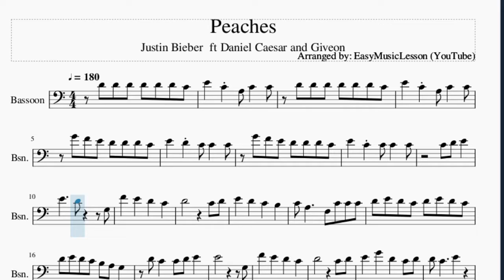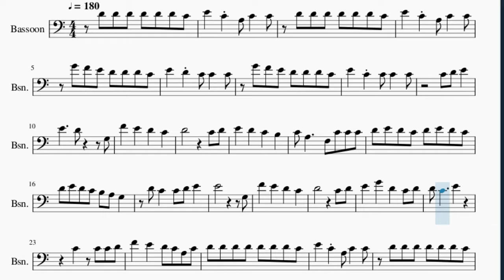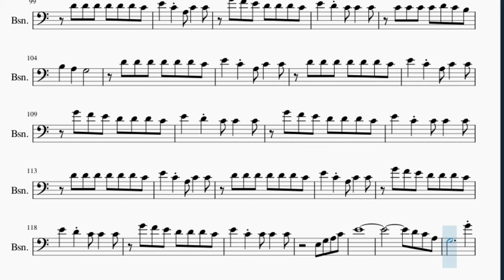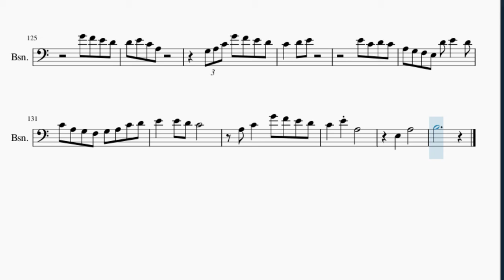Bassoon Sheet Music: How to play Peaches by Justin Bieber ft Daniel Caesar and Giveon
Here is a sheet music/tab video on the song Peaches by Justin Bieber  ft Daniel Caesar and Giveon on the bassoon. A bassoon sheet music arrangement which is transposed to notes that are easily played by bassoon, for the song Peaches by Justin Bieber  ft Daniel Caesar and Giveon.

EasyMusicLesson2 teaches you to play the your favorite instrument, through well-arranged sheet music so that you too can learn how to play Peaches by Justin Bieber  ft Daniel Caesar and Giveon on the bassoon as fast as you can. A bassoon sheet music with backing tracks to help your play the song better.

Chords of Bassoon arrangement:
F Maj 7   E Min 7   D Min 7   C Maj 7   F Maj 7   E Min 7   D Min 7
C Maj 7   F Maj 7   E Min 7   D Min 7   C Maj 7   F Maj 7   E Min 7
D Min 7   C Maj 7   F Maj 7   E Min 7   D Min 7   C Maj 7   F Maj 7
E Min 7   D Min 7   C Maj 7   F Maj 7   E Min 7   D Min 7   C Maj 7
C Maj 7   F Maj 7   E Min 7

Melody notes of Bassoon:
D4 D4 D4 D4 D4 D4 C4 E4   C4 A3 C4   C4
E4   C4 A3 C4   C4
G4 F4 E4 D4 D4 D4 C4
E4   D4 C4 C4   C4
E4   C4 C4 C4   C4
C4 A3     F3 C4 C4 C4
D4 E4 D4 C4 D4 E4 D4 C4
D4 E4 D4 C4 B3 A3 G3
D4 C4   C4 D4 E4
E4           G3
E4   G4   D4   C4 D4
F4   E4   D4 C4 A3 C4
D4 D4 D4 D4 D4 D4 D4 C4
D4 D4 D4 D4 D4 D4 C4
C4 D4
B3   A3
G3 A3
E3   A3   G3   F3
E3   D3 A3   F3 G3
F3   G3 E3   D3
C3 A3   E3 G3
E3 G3 E3 G3   E3
A3 E3   G3
E3 G3 E3 G3 A3   A3
G3 F3
G3 E3
G3 D4 E4 D4 C4 A3 G3
D4   C4   E4
D4 E4 D4 C4 A3 G3
D4   C4   E4
D4 C4
D4   C4   E4
D4 C4
A3 G3 E3 G3   G3
G3 A3 G3 A3 G3 A3 G3
A3 G3 E3 E3 E3     D3
C3   G3 A3 G3 A3 G3
A3 G3 E3 E3 E3   G3
G3       A3 G3 E3
E4     D4
C4 A3 D4   D4
E4     D4 C4 A3 D4
D4 E4   D4 C4 A3 A3
C4 C4 C4 C4 D4 C4 B3
E4   C4 C4 C